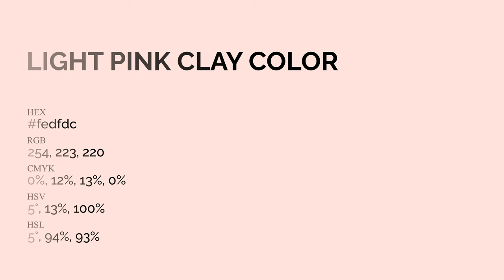Light Pink Clay color fedfdc hex Cool Red color fedfdc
What color is Light Pink Clay ? fedfdc hex, Cool Red color fedfdc

Hex fedfdc Color Code is also known as Light Pink Clay color

Hex fedfdc Color code in RGB color code model is created after adding 99.61% red color, 87.45% green color and 86.27% blue color.
Hex fedfdc Color code in CMYK color (process color) code model is generated after subtraction of 0% cyan, 12% magenta, 13% yellow, 0% black.